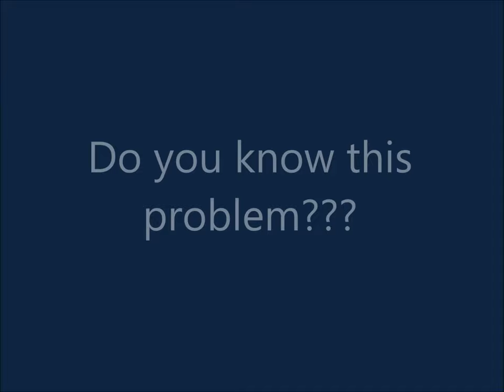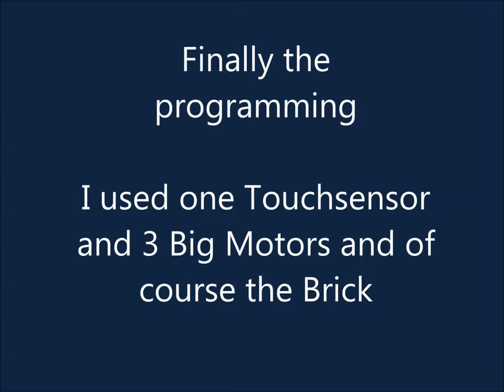LEGO Mindstorms Ev3 T-Shirt-Foldingmachine & Programming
In this video I'll show you my latest machine:
It's a LEGO Mindstorms Ev3 T-Shirt-Foldingmachine!

If you have a heap of T-Shirts, just take my machine and fold them in record-time!

For example: Lego Mindstorms Ev3 Robotic Hand 3 Fingers & Programming